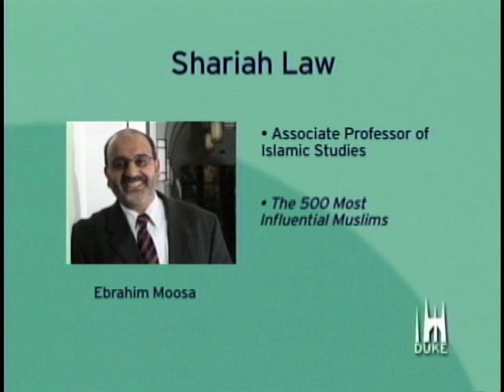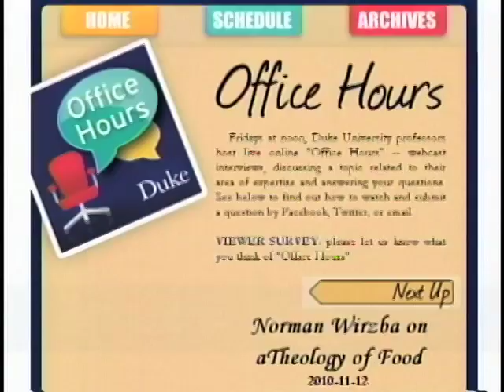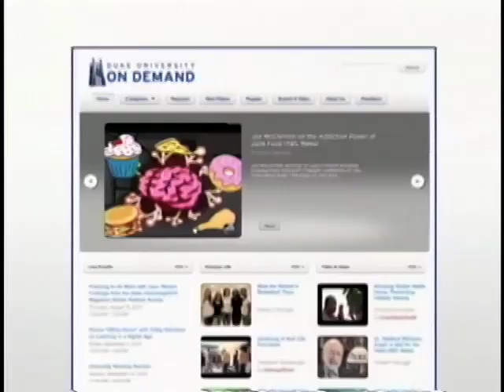Office Hours with Ebrahim Moosa on Shariah Law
Ebrahim Moosa addresses contemporary conflicts involving Shariah law in this live "Office Hours" webcast conversation.  Moosa is an associate professor of Islamic studies in the Department of Religion and is currently teaching a course called "America's Gods."  He is joined by Hina Azam (Duke Graduate School '07) who is an Assistant Professor of Islamic Studies, Middle Eastern Studies at the University of Texas, Austin.